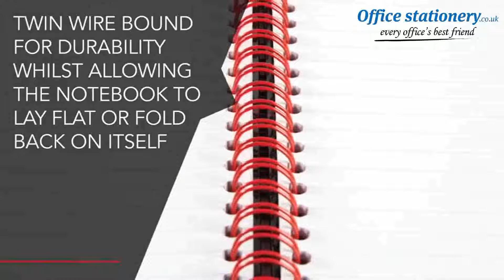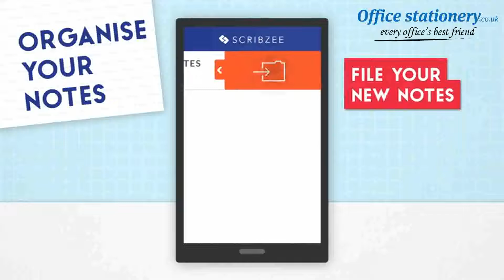Black n Red Wirebound Notebook 100 Pages A4 (Pack of 10) 846350152 - OfficeStationery.co.uk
This premium Black n Red A4 notebook contains 100 pages of quality 90gsm paper, which is designed for minimum ink bleed through and is ruled for neat notes. The pages are also perforated for easy removal. The notebook also features durable wire binding with a laminated card cover for a strong, glossy finish. This pack contains 10 A4 notebooks.For Prices & More Info our